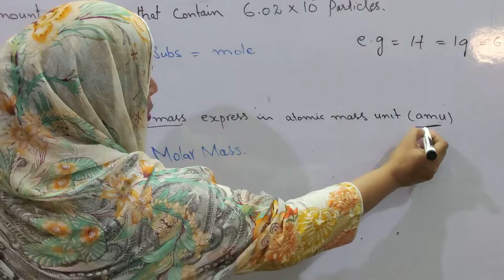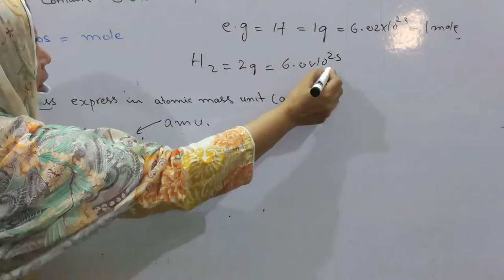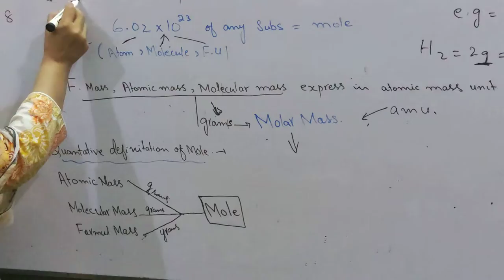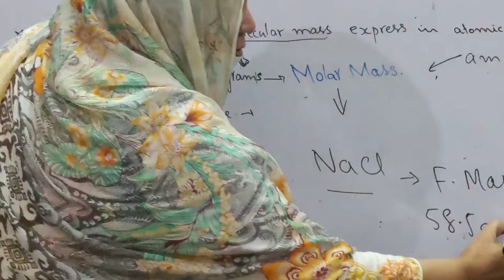Class#9th Chemistry Ch#1 Mole Lecture#17 pg#18